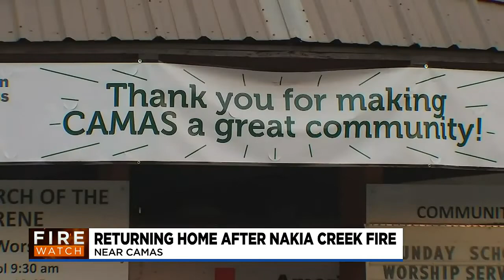Officials lift evacuation zones for Nakia Creek Fire